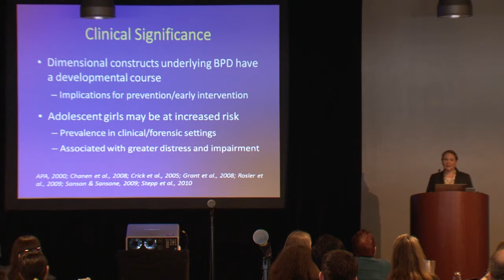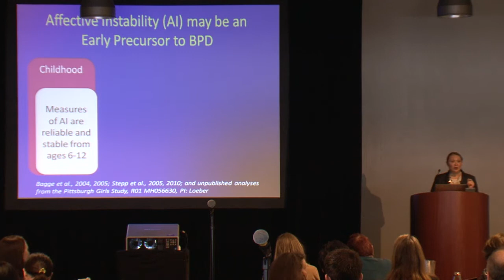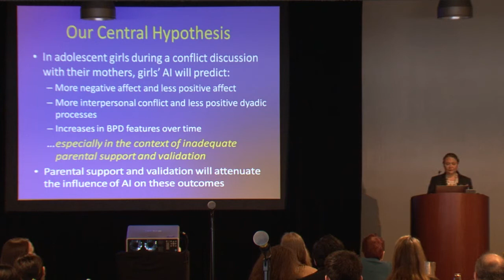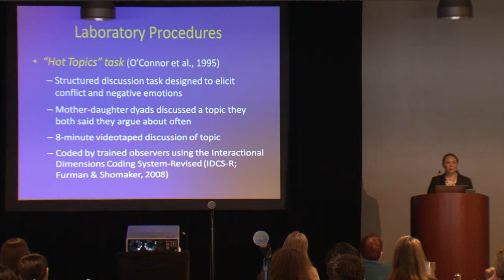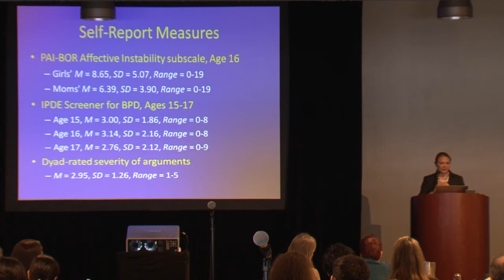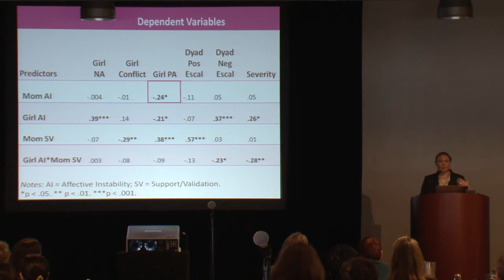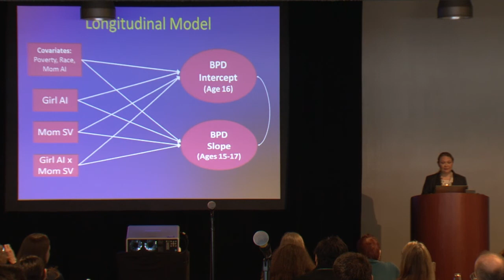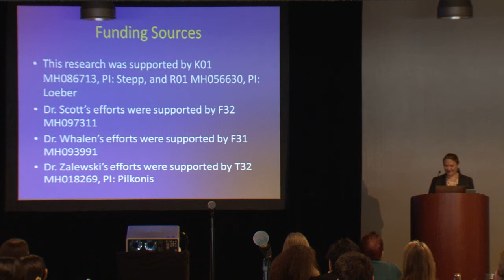Parent-Child Transactional Processes and Affective Functioning in Adolescent Girls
Lori N. Scott, PhD
NASSPD Annual Conference - Boston April 20 and 21, 2013

Parent-Child Transactional Processes and Affective Functioning in Adolescent Girls with Borderline Personality Disorder Features